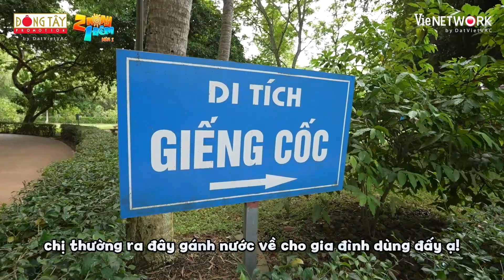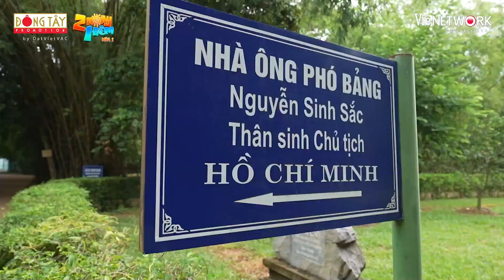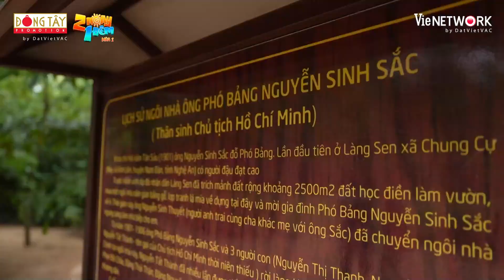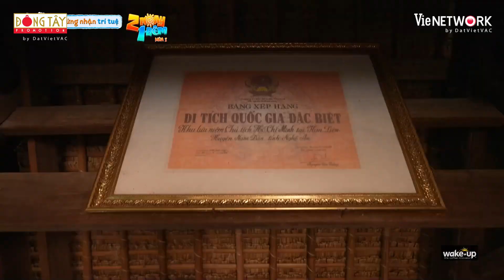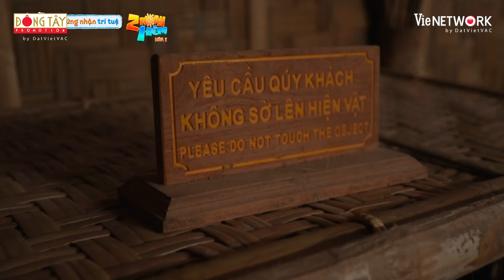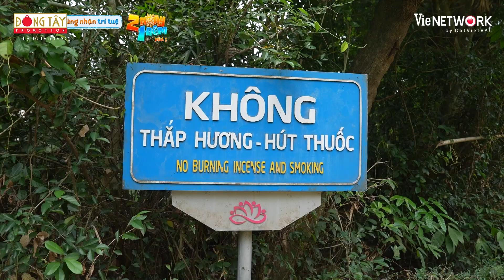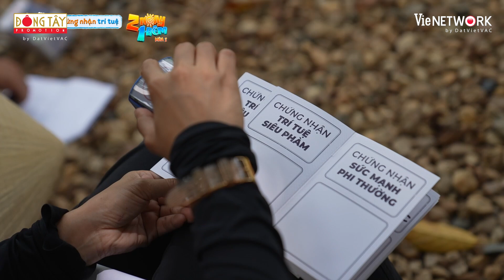Kiều Minh Tuấn vui như mở hội khi ôn bài trúng tủ, Đức Thịnh khiến Dương Lâm kinh sợ | 2 Ngày 1 Đêm